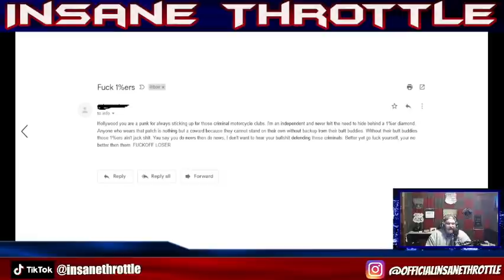1%ERS AIN'T JACK SH*T | THEY ARE LOSERS & CRIMINALS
1%ERS AIN'T JACK SH*T THEY ARE LOSERS & CRIMINALS | Usually I don't get bugged by a haters email. This time it's a little different. I think that this kind of person says it all when it comes to the way people act nowadays because they have the internet to hide behind.
I'm going to show you the actual email where this person goes on bashing 1% motorcycle clubs and my feelings about it.

GET IN THE KNOW- CHECK OUT WHAT'S HAPPENING IN THE SCENE WITH THESE OTHER BIKER NEWS VIDEOS